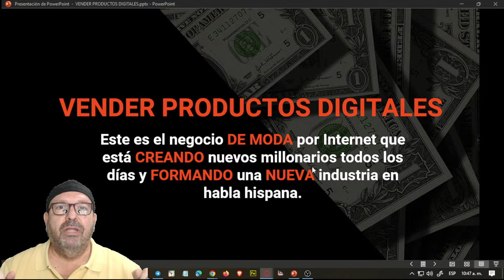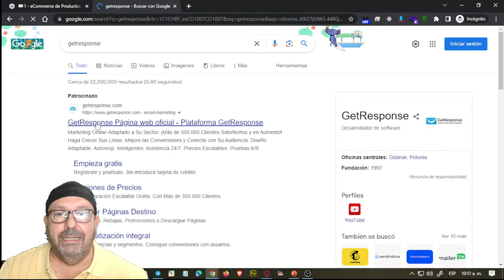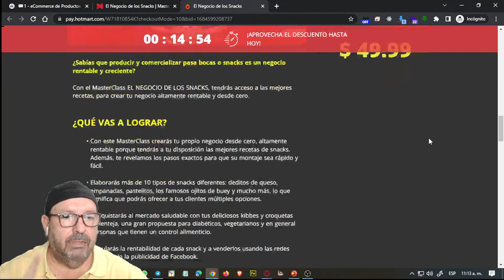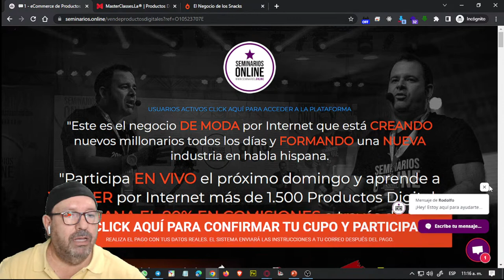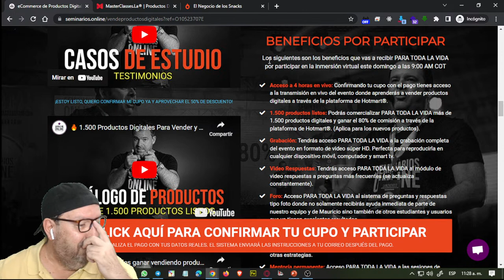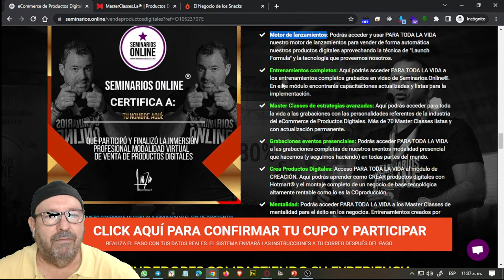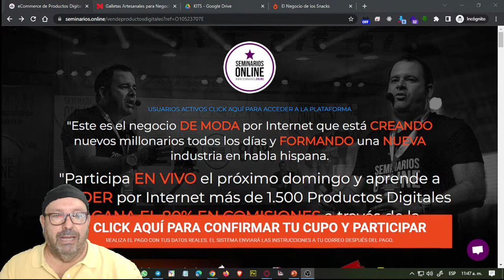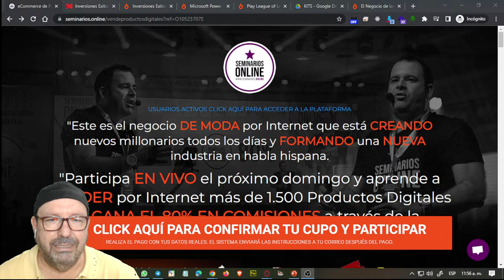🔥APRENDE A VENDER PRODUCTOS DIGITALES - EL NEGOCIO DE MODA EN INTERNET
🔥Sin duda una de las mejores formas de generar ingresos como emprendedor digital es la venta de productos digitales, en este directo analizaremos sus ventajas y cómo podemos aprender de los mejores de esta industria...

Gracias. 🤟

En este canal quiero mostrarte cómo es la vida día a día de un emprendedor digital,que gracias a sus conocimientos de marketing digital,genera ingresos y puede ganar dinero por internet,a traves del marketing de afiliados,Inversiones y monetizacion de YouTube, es una prueba honesta de que se puede trabajar desde casa, generando su propio emprendimiento, y emprende aprendiendo, desde marketing digital para iniciantes,marketing online y ganar dinero en internet.

Ideal para emprendedores, negocios digitales, para el que desee emprende desde casa, el que quiera iniciar negocios online, el que desee ganar dinero online, a traves del emprendimiento digital, con un negocio online, generando dinero desde casa, cada día nuevos consejos para emprendedores.